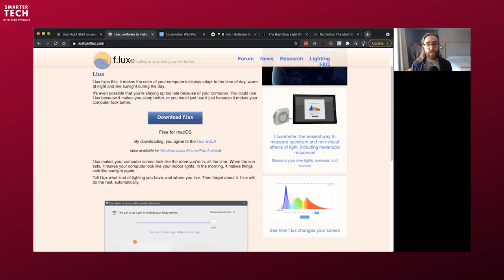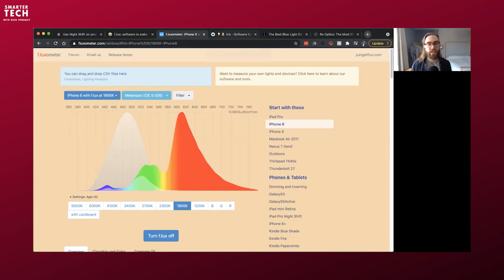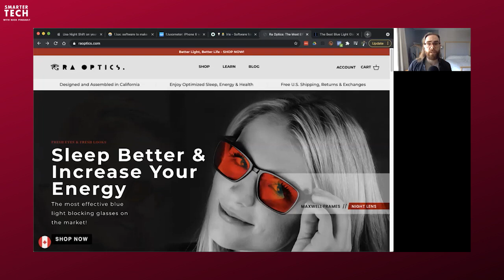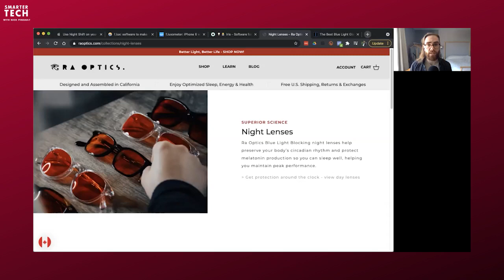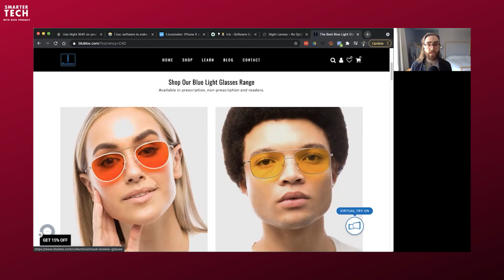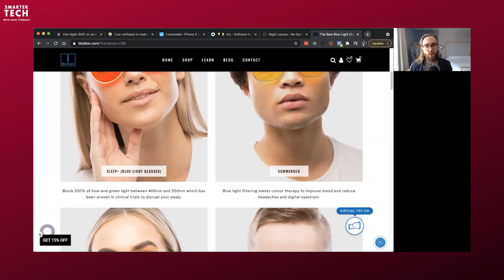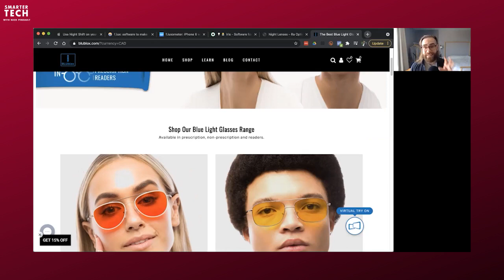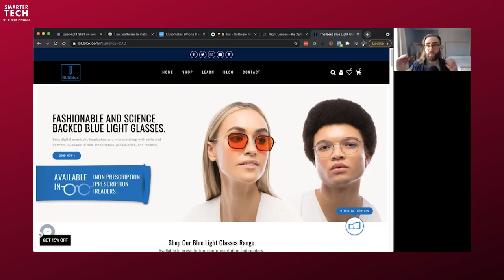Easy Ways To Minimize Blue Light w/ Nick Pineault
Excessive exposure to blue light can harm your eyes and hurt your sleep quality. In this short episode, Nick shares some of the easiest ways you can minimize your exposure to this underappreciated type of electro-pollution.